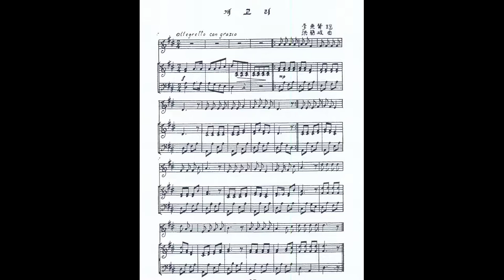홍난파 - 개고리